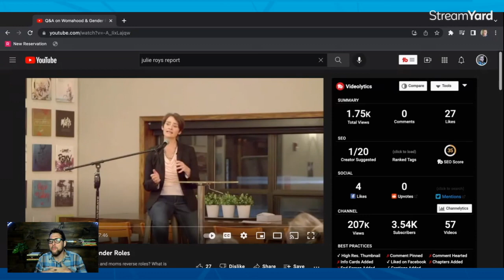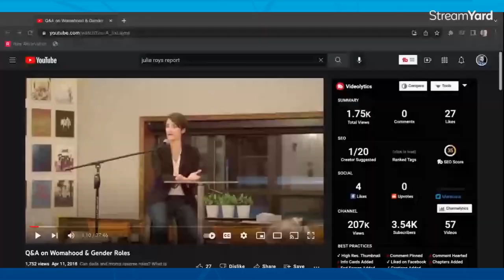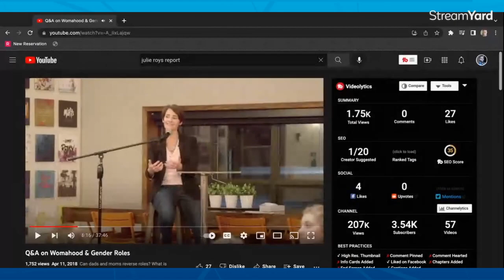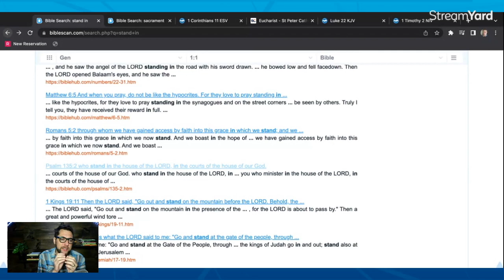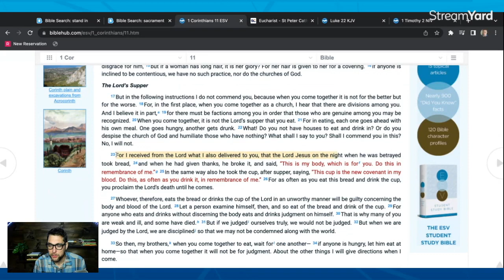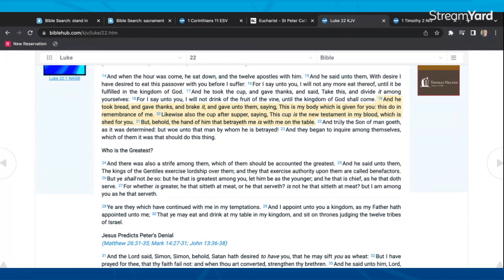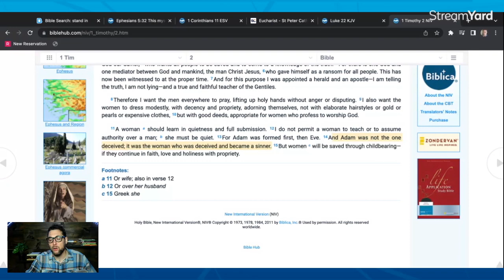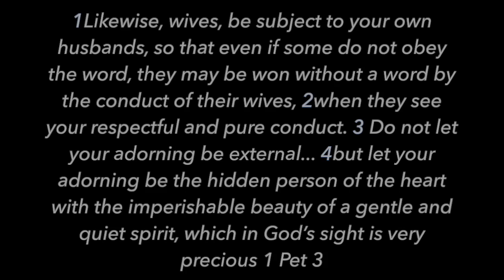WHAT DOES JULIE ROYS BELIEVE? Contra Thoughts Ep. 87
In this episode I take a look at a Q and A that Julie Roys did in 2018 in the midst of the MeToo hub-bub.

Honestly you may be surprised to hear that I agree with much of what she is saying I really do. HOWEVER, she is woefully wrong on some other things. What is a sacramentalist? Is she just gaslighting her opponents? Is she just a feminist in disguise or something more?

Take care!

words

Julie Roys theology
Julie Roys
Julie Roys exposed
egalitarianism
egalitarian
feminism
comsplenmentarian
comsplenmentarianism
sacramentalism
sacraments
anglican church
women preaching
women teaching
the theology of the body
the body is good
the flesh and body
Beth Moore
Anglican women preaching
Q and A
Mood bible teacher
Moody bible